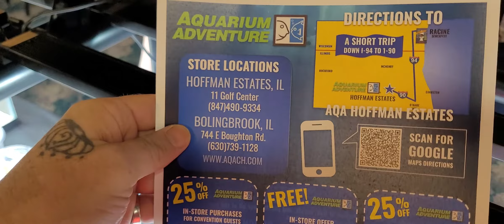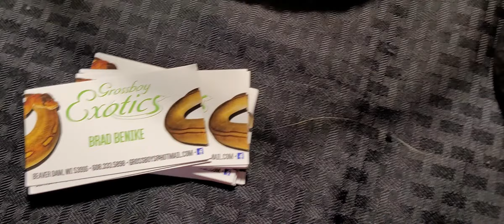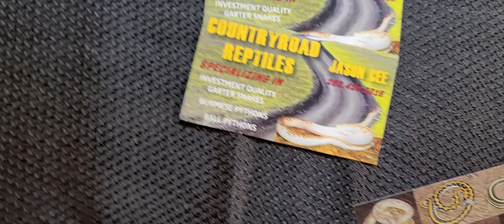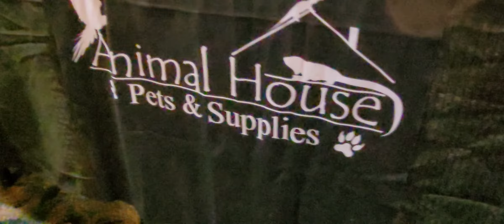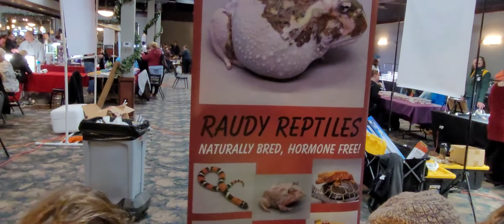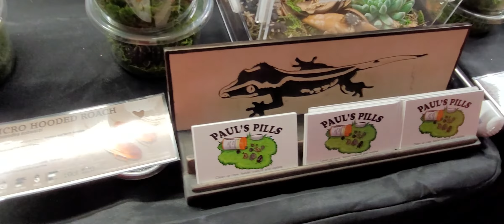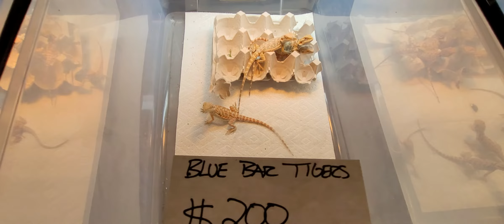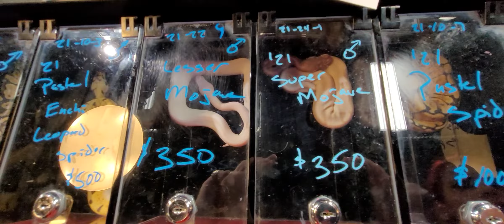Sewerfest exotic Reptile Show 2021 walk through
in this video we walk around Sewerfest exotic Reptile show in Wisconsin.